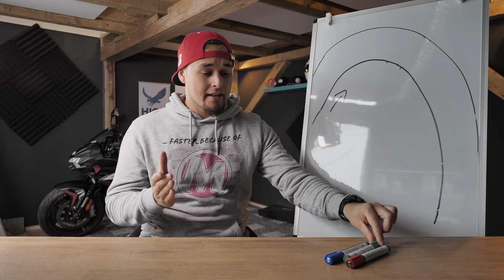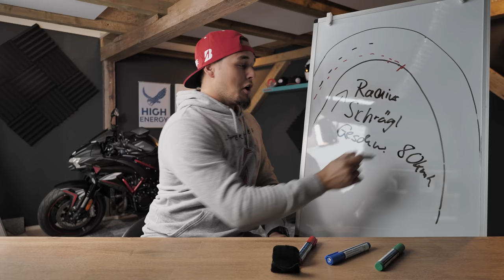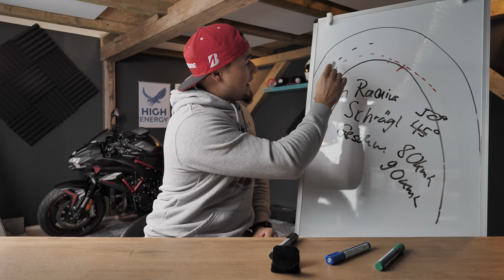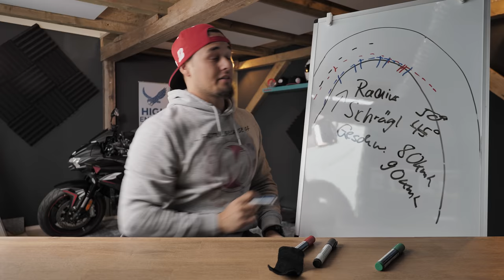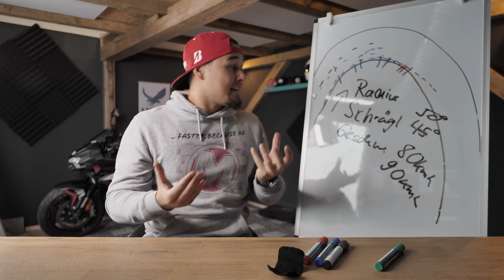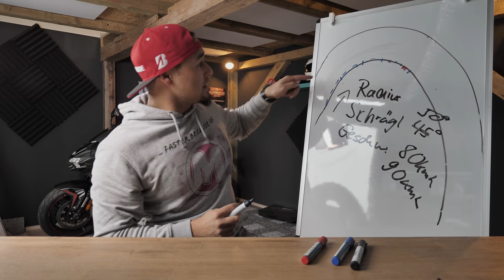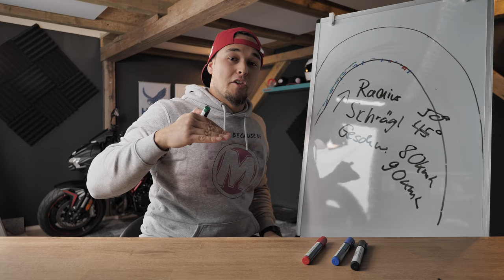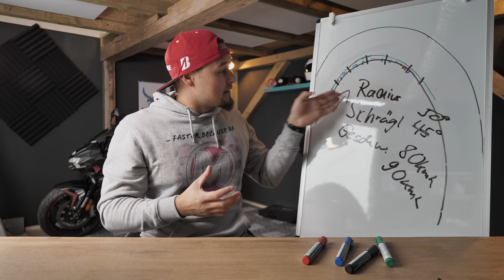KURVEN HINTERSCHNEIDEN | DER SCHLÜSSEL ZUM ERFOLG?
Du bist Unternehmer und möchtest für deine Firma auch,
Werbefilme, Imagefilme und/oder Erklärvideos machen?

Zu den Rennstrecken Events:
Für Einsteiger:

Die Blickführung!